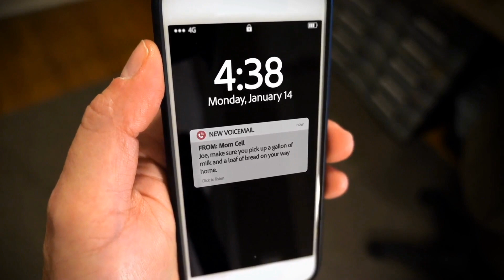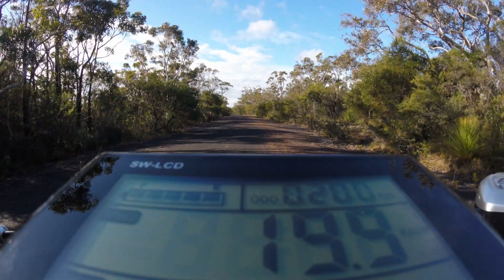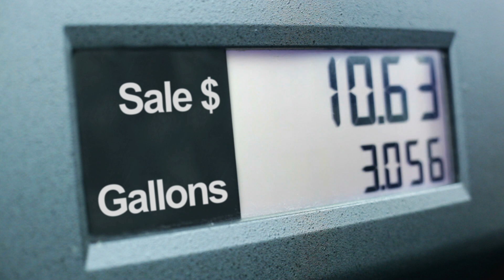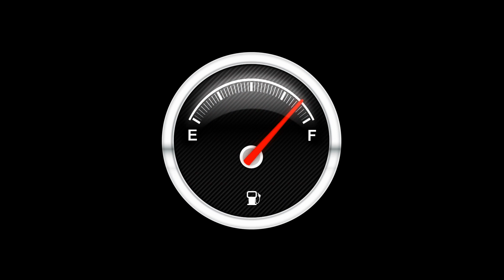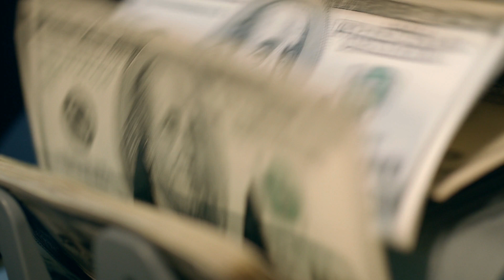Global Warming and an E-Bike, far better for the enviroment than a car or truck or even a bus.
far better for the environment than a car or truck or even a bus. Global
Warming and an e-Bike, for seniors, or elders, as well as retirees

 0:00  Environmental Impact of E-Bikes
1:10   Riding an E-Bike Cuts Down on CO2 Emissions
1:15   E-Bikes Reduce Fossil Fuel Dependency
 1:52  E-Bikes Reduce Air Pollutants
 2:38  Cutting Costs With E-Bikes
 3:11  Annual Costs of Driving Your Car
 4:09  Annual Costs of Riding an E-Bike
 4:25  Make a Lasting Change Today